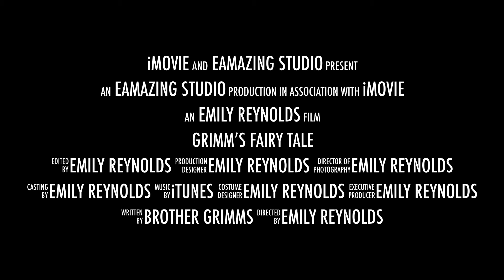Grimm’s Fairy Tale